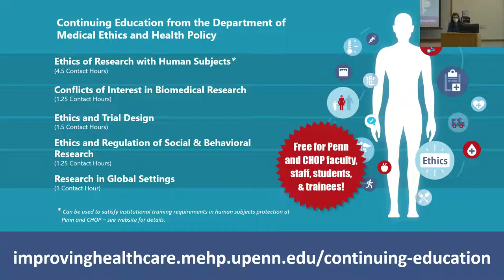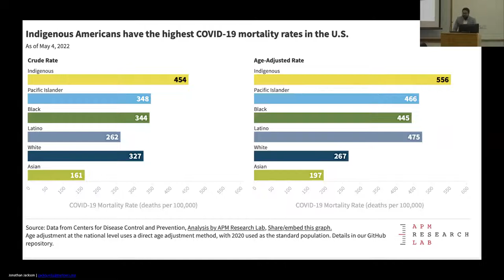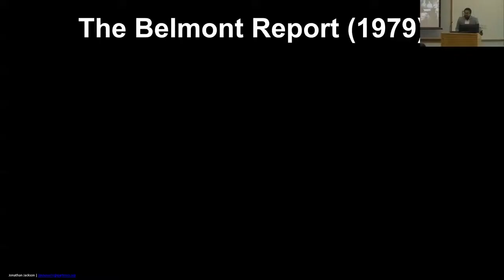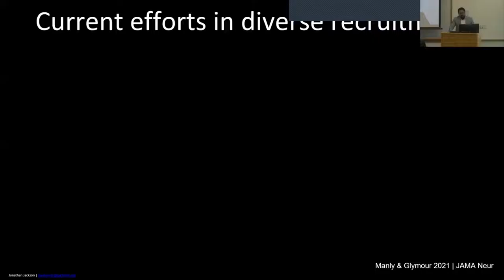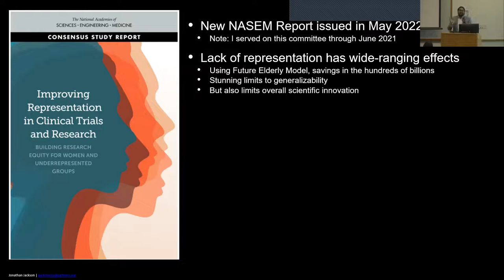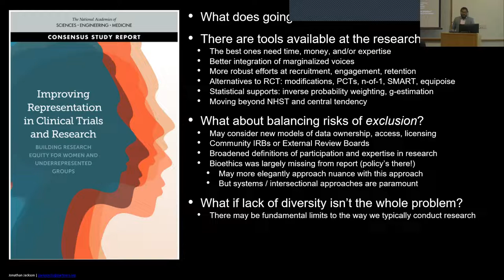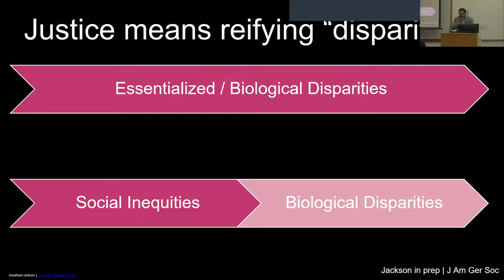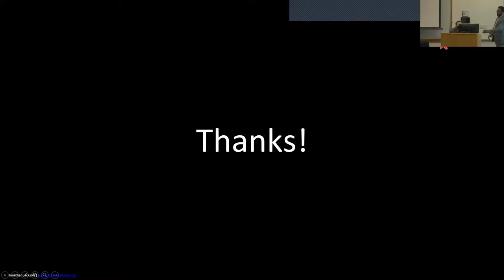Research Ethics and Policy Series (REPS): Jonathan Jackson, PhD (1 of 2 talks)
Belmont’s Third Pillar: Towards Justice in Clinical Research

Jonathan Jackson, PhD
Assistant Professor of Neurology & Psychiatry
Executive Director, Community, Access, Recruitment, & Engagement (CARE) Research Center, Massachusetts General Hospital, Harvard Medical School

Jonathan Jackson, PhD is the executive director of the Community Access, Recruitment, and Engagement (CARE) Research Center at Massachusetts General Hospital and is an Assistant Professor of Neurology at Harvard Medical School. Jonathan’s research focuses on inequities in clinical settings that affect underserved populations, and he has received generous funding for this work from the Michael J Fox Foundation for Parkinson’s Research, Massachusetts General Hospital, and the National Institutes of Health, including a prestigious NIH Pioneer Award. Dr. Jackson, who received his doctoral degree in Psychological and Brain Sciences, also conducts research as a cognitive neuroscientist investigating the early detection of Alzheimer’s disease, particularly in the absence of overt memory problems.